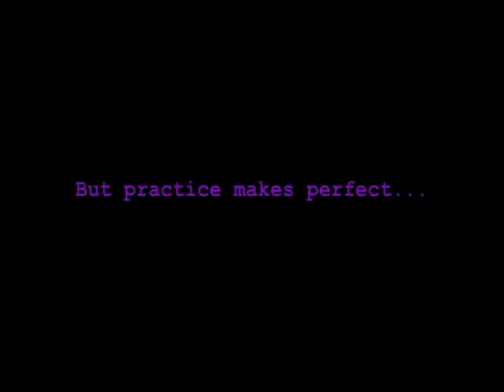Lesson II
Lesson II - I used various pencils, a Stanley knife and a craft scalpel. I may get a few odd looks if I have to sharpen a pencil in work now.